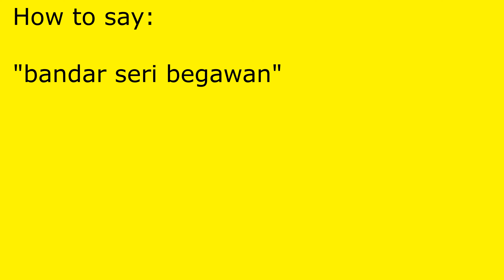How to pronounce bandar seri begawan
bandar seri begawan pronunciation.